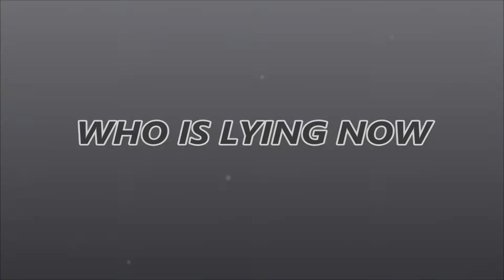BERMUDA MODEL IOM RACING - WHOS LYING NOW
BERMUD-IFUL DAY FOR IOM RACING - FEB 6 2014